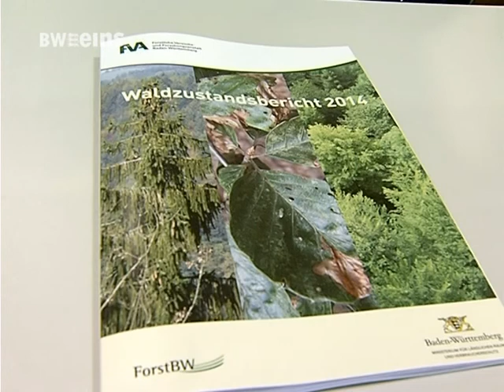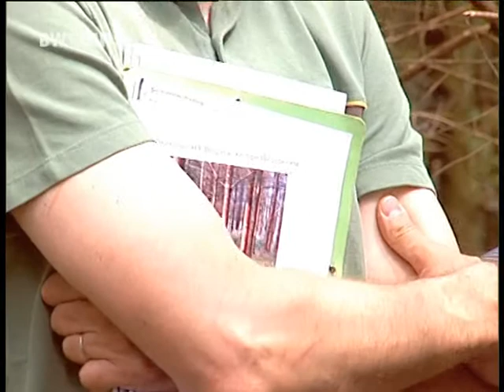BWeins Nachrichten: Waldstandsbericht 2014